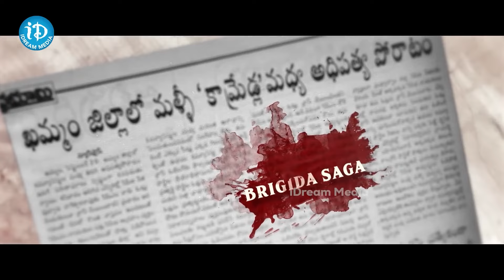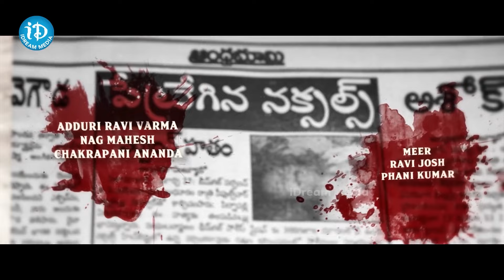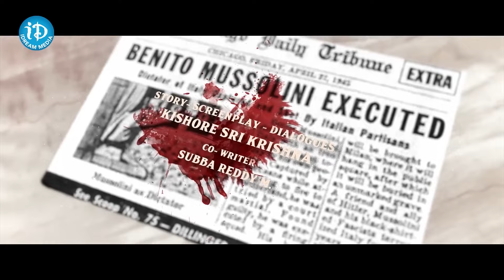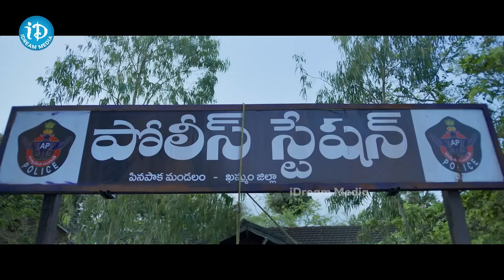Sindhooram Movie Powerful Scene | Telugu Movie Best Scenes | Idream